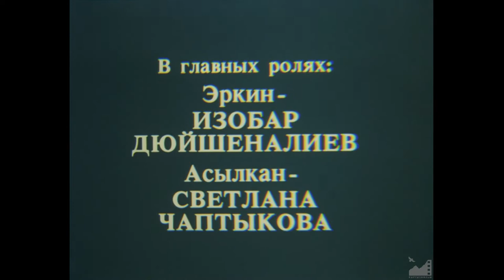Лунная ведьма (1985) реж. Бакыт Карагулов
ЛУННАЯ ВЕДЬМА (1985)

Поэтический образ о сельском мальчике, который ждет возвращения с фронта отца; сочиняет ему письма, еще не зная азбуки, и раньше времени идет в школу, чтобы научиться писать. Он считает, что во всех бедах виновата лунная ведьма - образ из сказки. В своих снах он видит ее и себя на луне, борется с ней, сеющей на землю черные письма - похоронки...

автор сценария: Ашым Джакыпбеков
режиссер-постановщик: Бакыт Карагулов
оператор-постановщик: Манасбек Мусаев
художник-постановщик: Алексей Макаров
композитор: Виктор Кисин
звукооператор: Алиакпер Гасан-Заде
монтаж: Тамара Липартия
редактор: Асан Шершенов
художник по костюмам: Инара Абдиева
художник-гример: Гульмира Давлетбакова
административная группа: Зейне Касманкулова, А. Джумабеков
директор картины: Р. Абдиева

в ролях:
Изобар Дюйшеналиев - Эркин
Светлана Чаптыкова - Асылкан
Капар Медетбеков - Бурхан
Алиман Жанкорозова - Марджан
Койсун Карасартова - ведьма
Т. Джумабеков - Анарбай
К. Кыдыралиев - Курал
Ш. Джунушалиев - Шерик
Сакыбек Карабаев - Шатман
Ерсаин Толеубаев - Таштанбек
Жанна Куанышева - Анапия
Б. Сейтмамутов - Абдрай